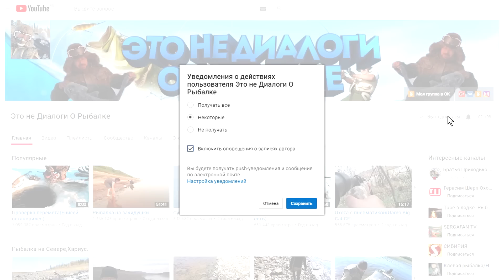Отчёт с рыбалки 29.12.2019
Смотрю вопросы начались по кругу..)))составим список..
Сколько составляет путь в км до чёрной дыры? 6700м с ершами+полтора.это в один конец.
Почему нет печки в гараже?Раньше у меня батарея стояла,со снегоходом мучился постоянно из за конденсата..вторую зиму без тепла стоит и нет проблем.Если ремонт нужен будет к Сане смотаюсь у него один тёплый гараж а скандик тоже в холодном стоит по той же причине..
Когда из тепла в холод и обратно да ни раз в день и каждый день то эта беда часто заставляет топливную систему всю начиная со шланчиков и заканчивая карбюраторами с бензонасосом а на иномарках это день отдай..
Куда мне столь рыбы?Часть идёт в пищу для себя,часть для собак и часть обмениваю на продукты,одежду,бензин и запчасти..
Какой марки у меня снегоход? Arctic Cat Bearcat 570 XTЕ был теперь Skandic SWT 900 ACE
Что за перчатки?Спец одежда с одного из автоконцернов Германии..одна новая пара осталась берегу на хариуса,сделаны для людей..
Почему без сына?Школу ещё никто не отменял.
Есть ли к нам автодороги?Нет дорог и это радует,зимой авиа летом авиа и рекой.
Есть ли судак на Енисее?У нас нет.
Есть ли у нас ротан?Нет такая рыба у нас не водится.
Есть ли сом на Енисее?Нет.
Чем лучше живец в отличии от нарезки?"Живец привлекает хищника пока жив но ранен Нарезка 2-3 часа пока кровь и запах невымоет вода"
Почему не наживляю окуня?Потому что он работает у нас точно так же как и нарезка.
Через какое расстояние привязаны крючки? 1-1.5м
Бывает ли другая рыба в прилове на перемёт?У меня за всю жизнь попал один таймень и одна нельма.
Почему не ловлю ерша другим способом?Потому что мне нравится сидеть с удочкой.
Когда на супер клёв?Его опять в этом году не будет из за несуразной осени,малёк давно выкатился и налим отжировал на ручьях..
Когда за хариусом?Как обычно не раньше марта..
Что такое МАКСА?макса это печень налима.
Что мы готовим с налима?Да практически всё..Пельмени,котлеты,уху,жарим-парим,фаршируем блины и пирожки и много куда...Налим КОРМИЛЕЦ!
Цена на бензин?Литр АИ-92 66.00р
Цена на налима?50-60р попробуй ещё умудрись продай..
Для чего налима по башке?В первую очередь чтоб открыл рот и можно было без проблем извлечь крючёк.Во вторую очередь чтоб не перепутал всё..
Для чего налима бить по хребту?Это для того чтоб кода нужно чтоб он замёрз ровно как палено а не крючком.
Какие ограничения по вылову налима?В нашем районе никаких ограничений на Налима,Окуня и Ерша!
Цена на хлеб?От 32 до 90 рублей.
Где Лёха?У Лёхи своя семья жена сын,Лёха рыбачит на другой реке..
Новая машина?Дайхатсу Териос Кид 2000го года с пробегом 188000км она далеко не новая,на машину давно копили и в половину помогла Мама..
На что строим ДОМ?Материал берём частями в рассрочку за часть рассчитываемся в течении года..
Кем я работаю?На данный момент дворником на пол ставки.
Откуда у дворника снегоход и такая одежда?Я им не всегда работал,а снегоход когда то в кредит брал..Одежду мне фирма подогнала на тест.
Кем работает моя жена и дочь?Это наше дело..
Какая погода в Туруханске? не всегда соответствует но если смотреть справа то это ближе к действительности.
Где искать налима?Всё методом тыка проб и ошибок..
Когда на ручей где много налима?Это бывает когда Енисей встаёт вовремя и малёк с озёр ещё не скатился тогда он его там ждёт и жирует..
Какого самого крупного налима ловил?На контачку 13кг на перемёт 17кг видал с невода на 25кг.
Какя глубина где стоят перемёты? 4-5м
Если ещё чего вспомню допишу..Ну и до встречи на реке!!!